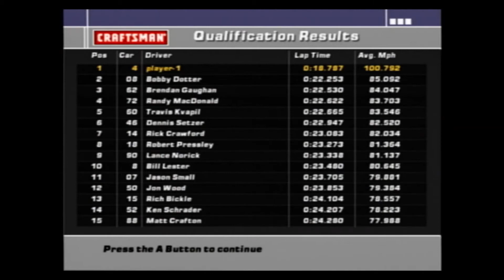[Archived] NASCAR: Dirt to Daytona Martinsville Truck Fastest Lap 18.787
NASCAR: Dirt to Daytona, Fastest Lap Speedrun of the Martinsville Truck Track. IGT - 18.787